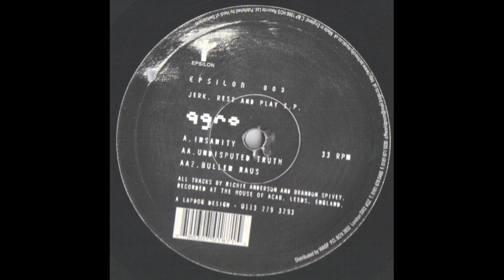Agro - Jerk, Rest & Play EP - (1996) - [Acidcore, Gabber] - Full EP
Artist: Agro
Album: Jerk. Rest & Play EP [EPSILON 003]
Release Date: 1996, vinyl
Label: Epsilon Records

Genres: Acidcore, Gabber, Speedcore, Oldschool Speedcore, Industrial Hardcore

Tracks:
A- Insanity - 0:00
AA- Undisputed Truth - 4:25
AA2- Bullen Raus - 9:13